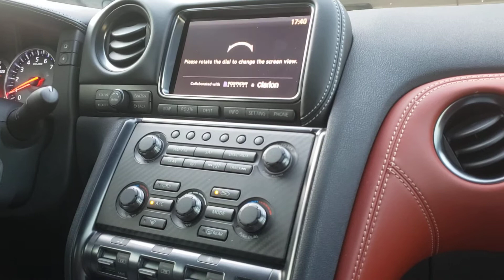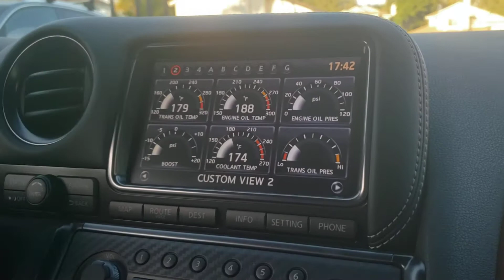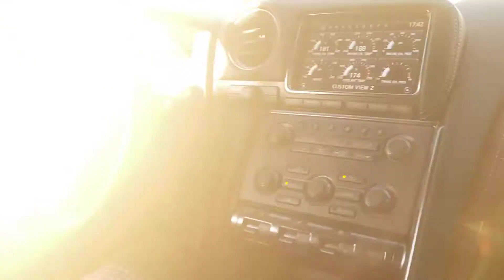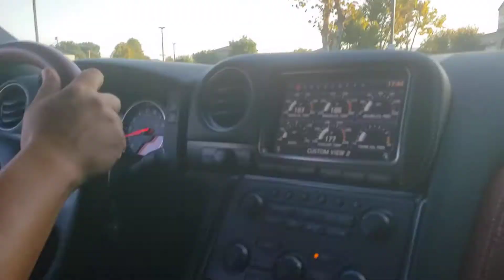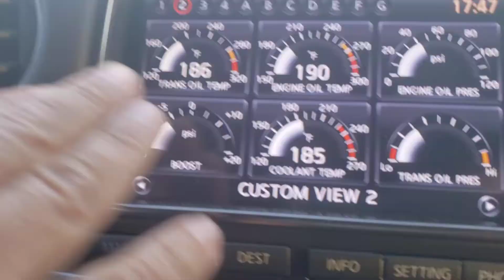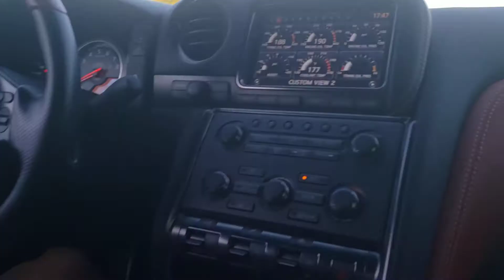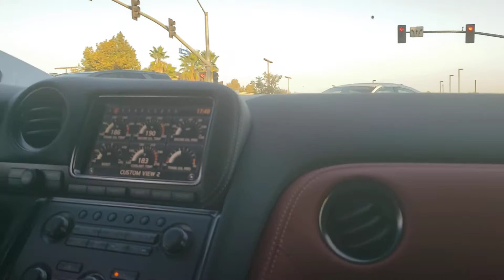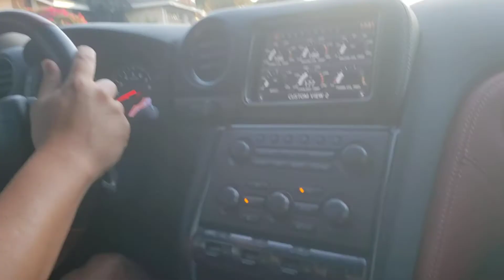NissanGTR - R35 Nieghbor lends me the car!!!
Nieghbor gives me and son huge surprise!!!Hands me the keys to take my son on a test drive wow awesome nieghbor blessed!!